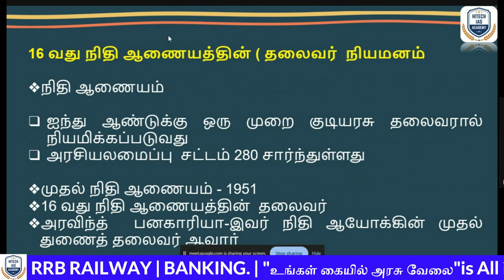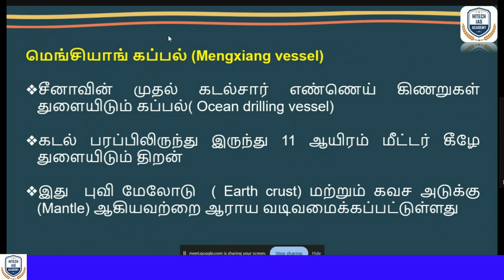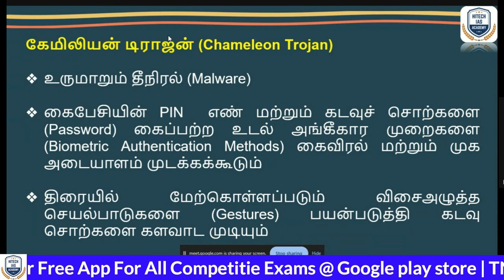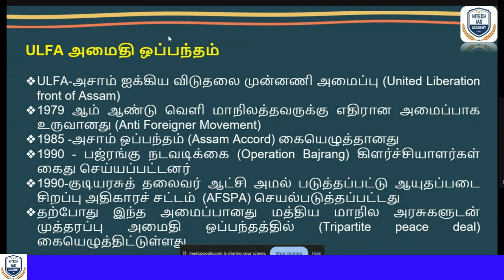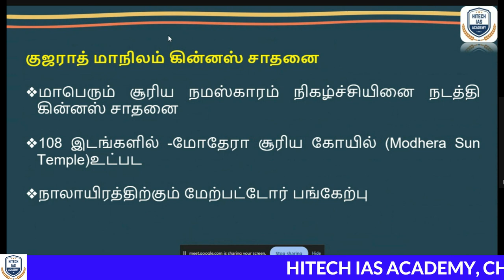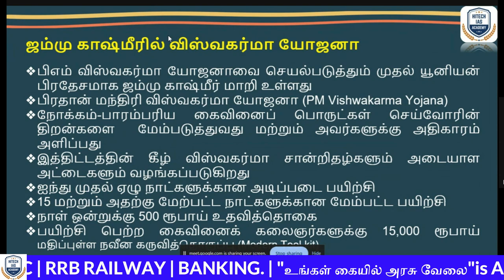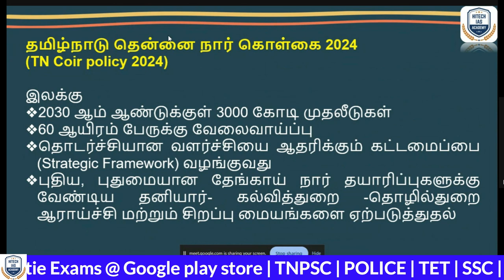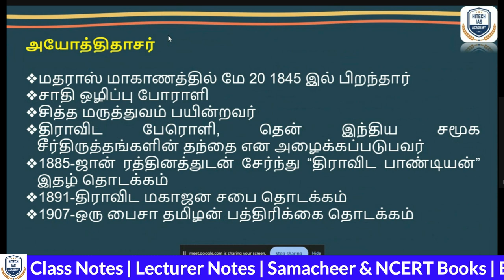நடப்பு நிகழ்வுகள் ஜனவரி 1 to 7 | Part - 2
📌  நமது WHATSAPP குழுவில் இணைந்து கொள்ளலாம்...